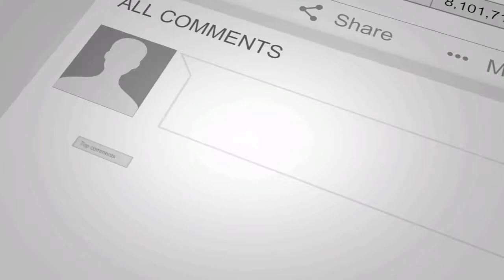Christmas decorating 2020 putting up our Christmas tree and decorations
Christmas decorations 2020 - how to put up a Christmas Tree